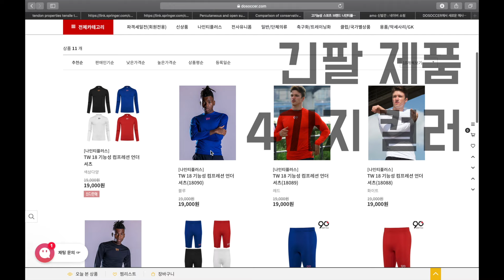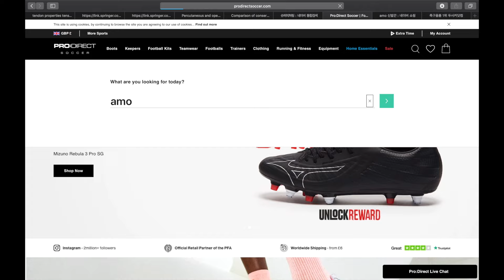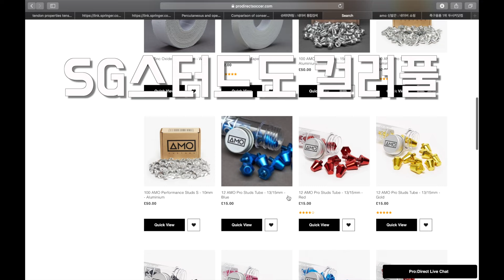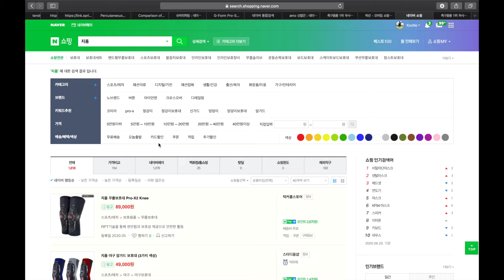[쿠네위키] 축구 용품 꿀템 추천! 신가드, 컴프레션, 논슬립 신발끈!